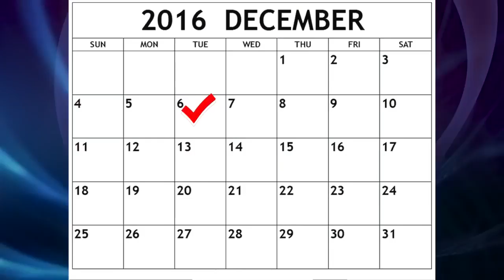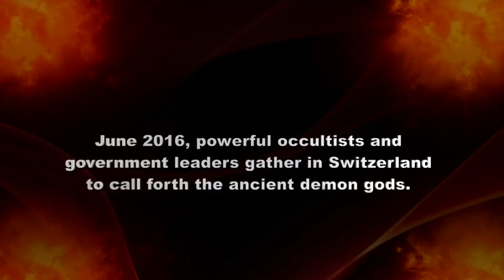SkyWatchTV News 11/21/16: Blessed Hope Prophecy Forum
Gary Stearman and Bob Ulrich of Prophecy Watchers announce details of the upcoming Blessed Hope Prophecy Conference Oct. 13-15, 2017 in Norman, Oklahoma, featuring Tom Horn, L.A. Marzulli, Timothy Alberino, Bill Salus, and many more.